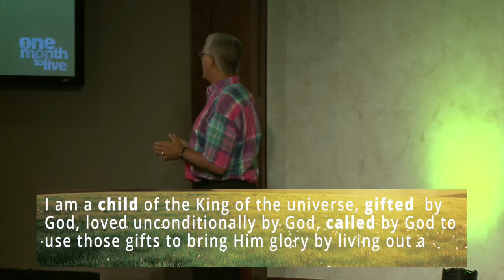Learn Humbly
​B​ill Scott​ will continue our One Month To Live series with a message titled, Learn Humbly. ​ ​If​ ​you only had one month to live you would be concerned about the type of legacy that you would leave​ ​behind. ​ ​The problem you would run into is that you wouldn’t have enough time to significantly alter​ ​your legacy.